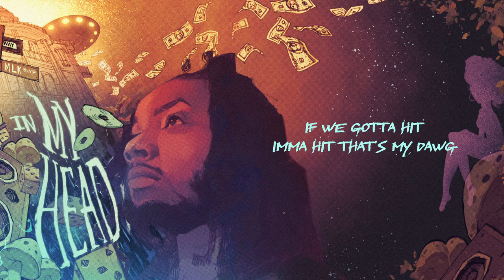YGTUT - My Dawg (Official Lyric Video)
YGTUT's "In My Head" out everywhere now.